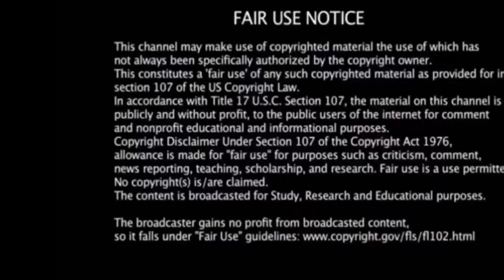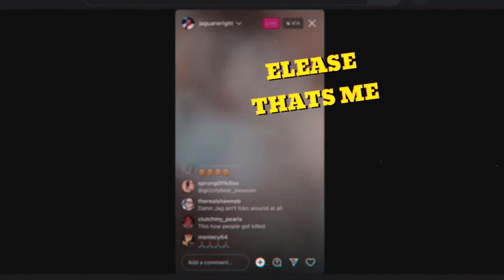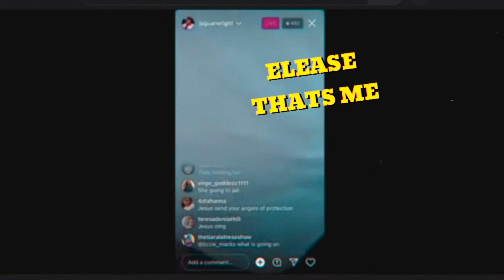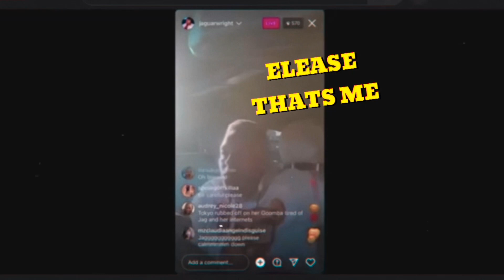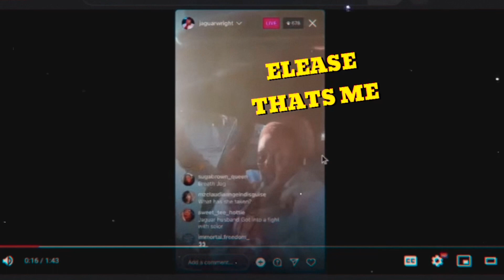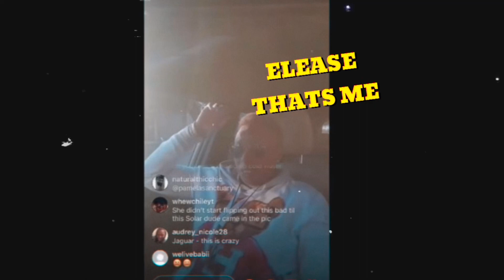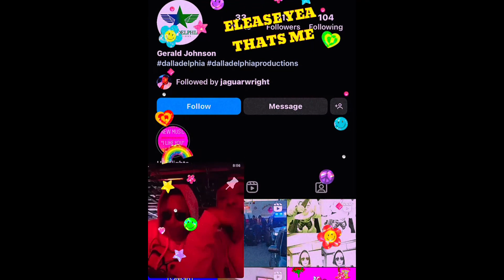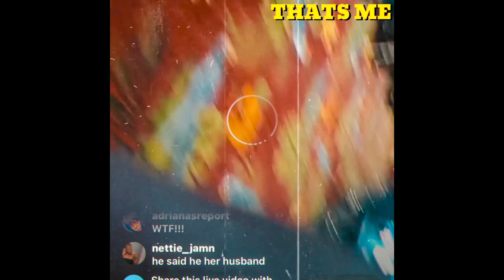JAGUAR WRIGHTs IG LIVE BREAKDOWN/ ARRESTED? IN THE HOSPITAL?!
Jaguar where was with her nephew… Then they ended up at a barbershop or something like that and got assaulted by /assaulted her husband￼.

Looks to me like her husband put his hands on her but for the past week or so we’ve been hearing a lot of domestic issues occur with them often…

… Still trying to figure out the actual root cause of the situation…￼ but it’s alarming and getting real teal sad…